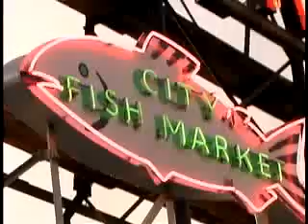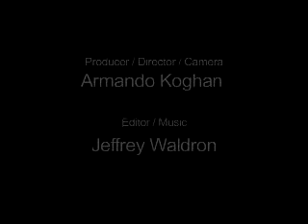Pike Place Market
This public market takes friendly customer service to a new level.  It's all about fresh food, fun and fish-throwing.